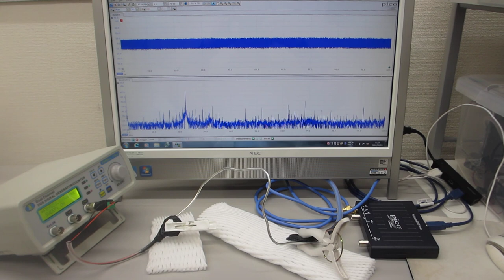線材の共振現象と非線形現象を利用した、超音波制御実験（超音波システム研究所）